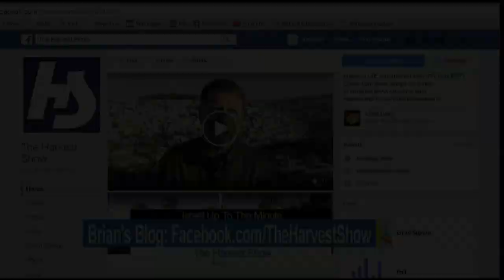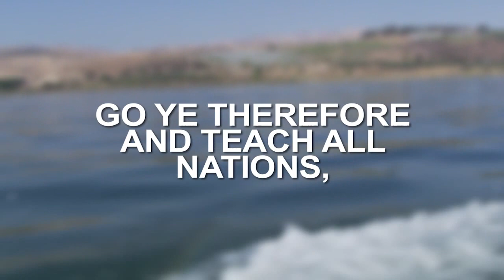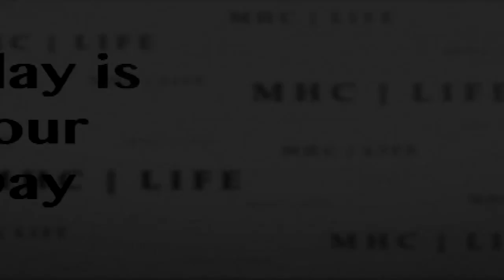The Harvest Show | Full Episode | 01/25/2017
When’s the last time you went on a get-away with God? Author Letitia Suk explains why every woman should literally schedule a spiritual retreat.

And there’s a lot of political chatter about moving the U.S. Embassy from Tel Aviv to Jerusalem, but will it really happen? Brian Bush has the latest